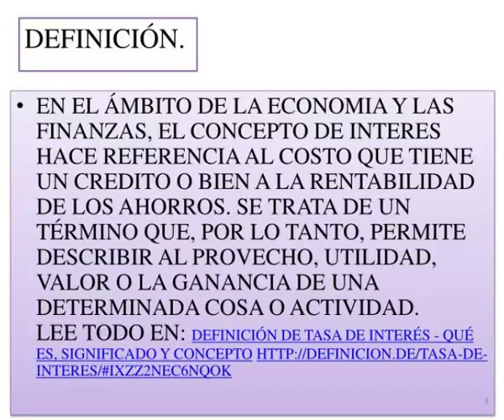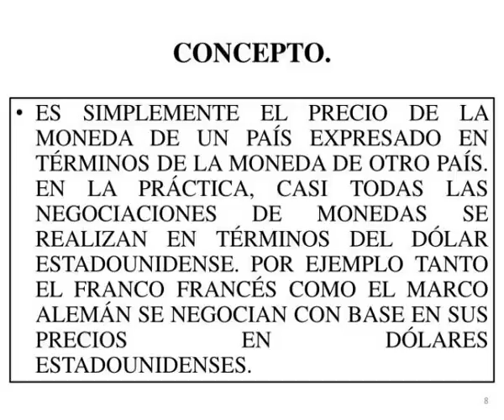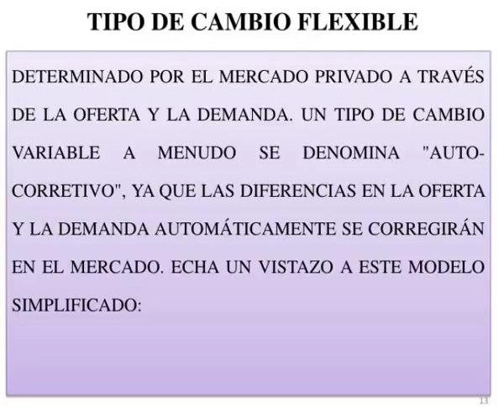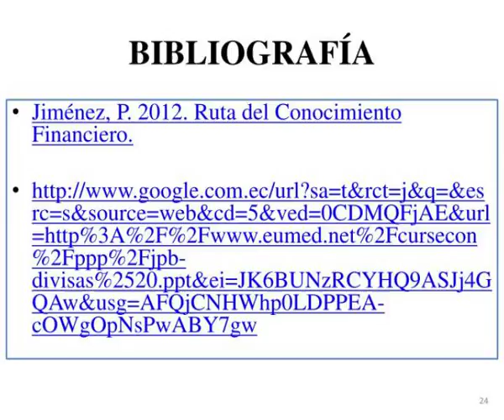introduccon general al dinero los cambios los tipos de inters y los tipos de cambio